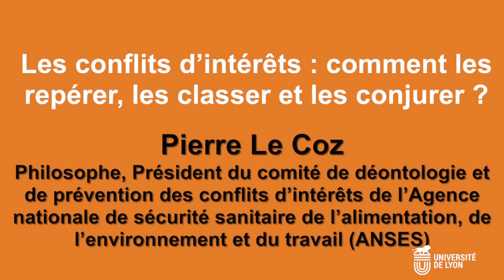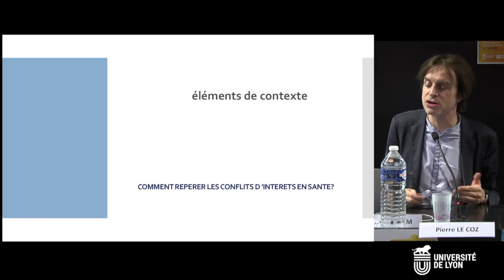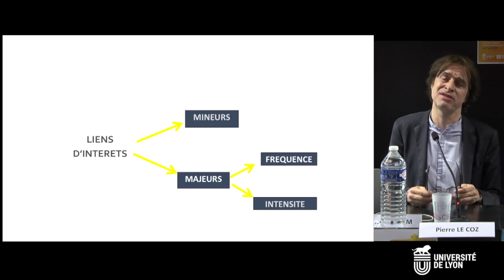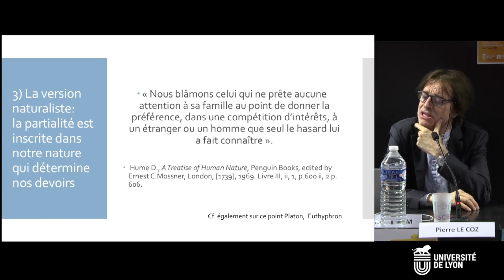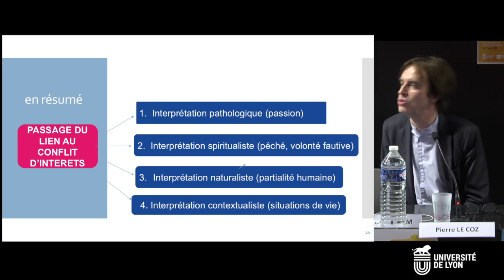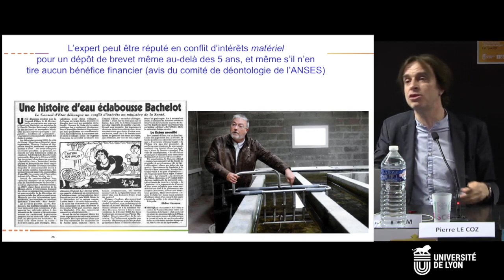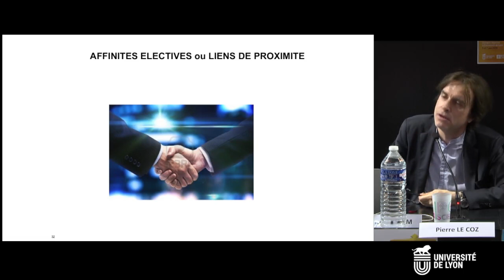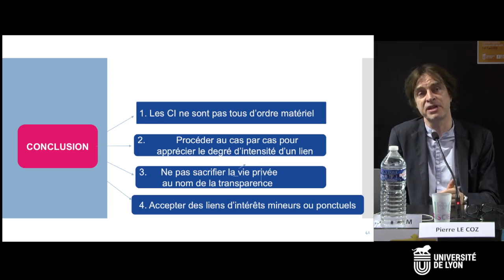Colloque Éthique 2018 - Pierre Le Coz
" Les conflits d'intérêts : comment les repérer, les classer et les conjurer ?" : conférence de Pierre Le Coz (philosophie, Président du comité de déontologie et prévention des conflits de l' ANSES) lors du colloque organisé par la plateforme éthique de l'Université de Lyon les 6 et 7 juin 2018.